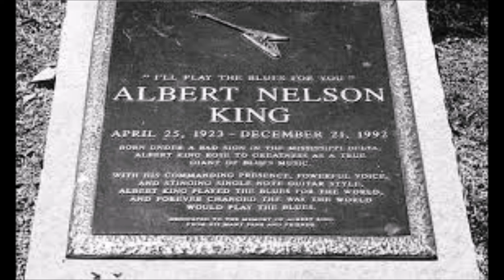Albert King-Down The Road I Go